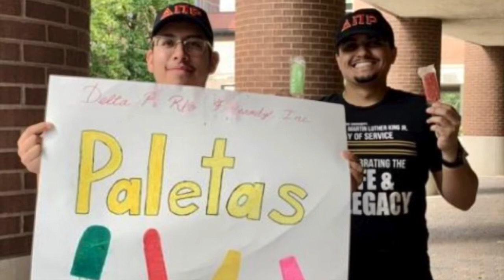Introduction to Delta Pi Rho Fraternity, Inc.